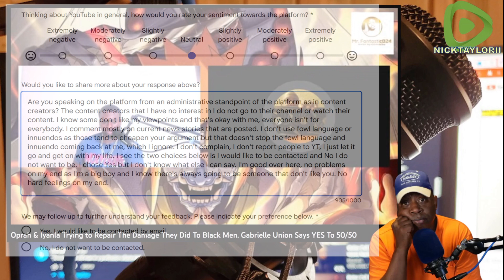Oprah & Iyanla trying to repair the damage they've done, well...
I think it's safe to say it's too late. Plus there's millions of Black men that knew better but no megaphone was allowed to project our voices. Tavis turned it around after he left syndicated TV but it was too little too late.